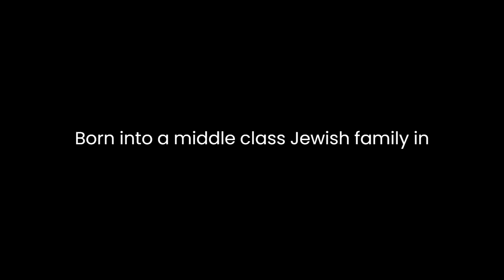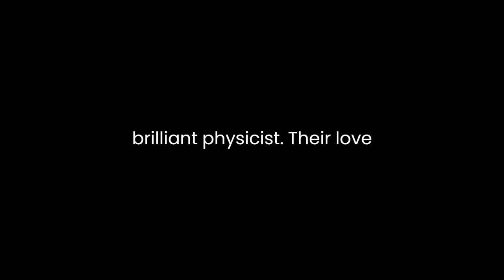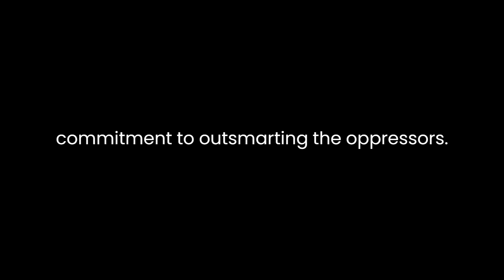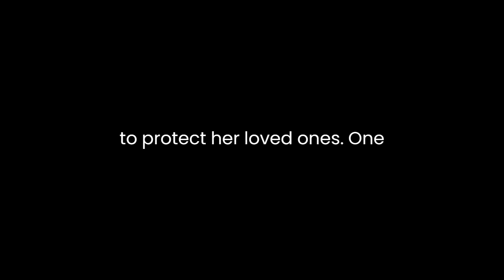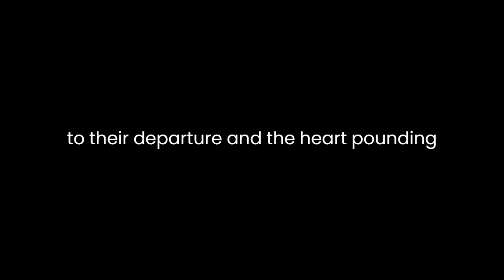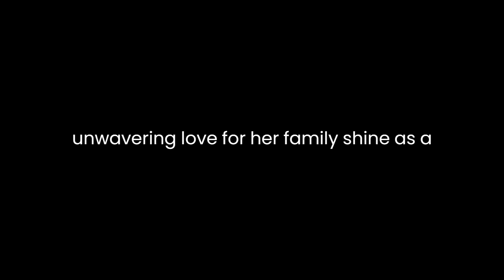"Exit Berlin" By Charlotte Bonelli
"Exit Berlin: How One Woman Saved Her Family from Nazi Germany" by Charlotte Bonelli is a poignant memoir that unveils the harrowing journey of Martha Fraenkel, a German-Jewish woman who, through sheer determination and resourcefulness, managed to rescue her family from the clutches of Nazi Germany during World War II. Bonelli's narrative skillfully combines historical research and personal anecdotes to paint a vivid picture of Martha's extraordinary life and her unwavering commitment to safeguarding her loved ones amidst the horrors of the Holocaust.The book opens with Martha's early years, providing valuable context for understanding her later actions. Born into a middle-class Jewish family in Berlin, Martha grew up in a time of relative prosperity before the rise of the Nazis. Bonelli effectively conveys the idyllic pre-war atmosphere of the city, highlighting the stark contrast between the vibrant cultural scene and the looming darkness of impending catastrophe. By establishing this backdrop, the author sets the stage for Martha's transformation from a sheltered young woman into a resilient savior.Martha's journey truly begins when she falls in love with Fritz Fraenkel, a brilliant physicist. Their love story serves as the emotional core of the narrative, showing how their deep connection sustained them through the tumultuous years ahead. Bonelli skillfully captures the essence of their relationship, portraying their partnership as a source of strength and motivation in the face of adversity.The narrative takes a gripping turn as the Nazis rise to power, and the Fraenkel family's life starts to unravel. The author meticulously details the systematic persecution of Jews in Germany, highlighting the growing threats and restrictions imposed on Martha and her family. As the ominous clouds of anti-Semitism gather, Martha's determination to safeguard her family intensifies. Bonelli effectively conveys the sense of urgency that permeates Martha's decisions, making it clear that every choice she makes is a matter of life and death.Martha's resourcefulness shines as she navigates the treacherous terrain of Nazi bureaucracy. Her ability to forge documents and manipulate official channels becomes instrumental in her family's survival. Bonelli's careful research is evident in the descriptions of Martha's clever tactics, from securing fake passports to finding safe hiding places. Martha's actions reveal not only her intelligence but also her unwavering commitment to outsmarting the oppressors.The book is not only a testament to Martha's bravery but also a tribute to the network of individuals who risked their lives to help Jewish families like the Fraenkels. Bonelli skillfully portrays the underground network of rescuers and sympathizers who provided crucial assistance during this perilous time. These individuals, often unsung heroes, played a vital role in Martha's mission to protect her loved ones.One of the most powerful aspects of the narrative is its exploration of the moral dilemmas Martha faced. As she becomes increasingly involved in the resistance movement, Martha must grapple with complex choices that could endanger not only her family but also those who help them. Bonelli's nuanced portrayal of these ethical conundrums adds depth to Martha's character and highlights the moral ambiguity of survival during wartime.The narrative climaxes with Martha's audacious plan to escape Nazi Germany. Bonelli's storytelling prowess shines as she recounts the tense moments leading up to their departure and the heart-pounding escape itself. Martha's determination and resourcefulness are on full display as she navigates through multiple countries, always one step ahead of the Nazis.The book's conclusion brings Martha's story full circle, highlighting the lasting impact of her actions on future generations. Bonelli's personal connection to Martha adds a poignant dimension to the narrative, as she reflects on the profound influence this remarkable woman had on her own life.In "Exit Berlin," Charlotte Bonelli skillfully combines meticulous research with a compelling narrative to bring Martha Fraenkel's incredible story to life. The book serves as a powerful reminder of the resilience of the human spirit in the face of unimaginable adversity. Martha's courage, resourcefulness, and unwavering love for her family shine as a beacon of hope in the darkest of times. Bonelli's storytelling artistry makes this memoir a must-read for anyone interested in the history of the Holocaust and the indomitable strength of the human will to survive.